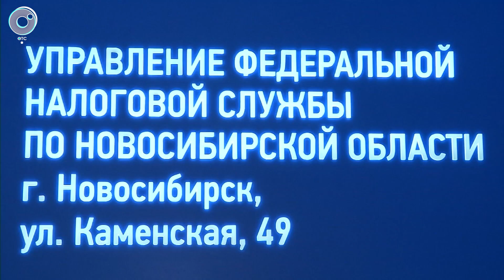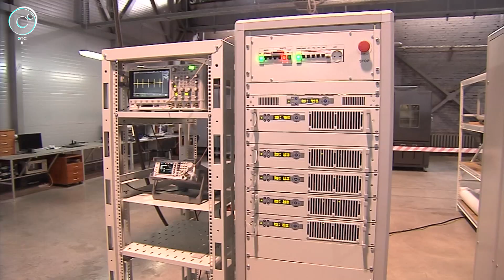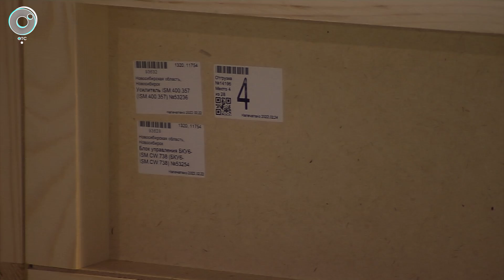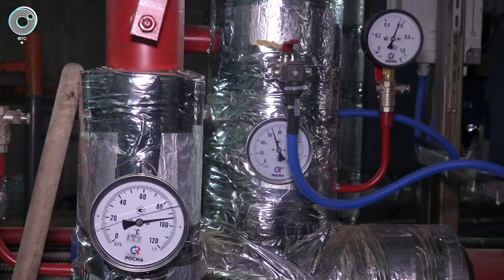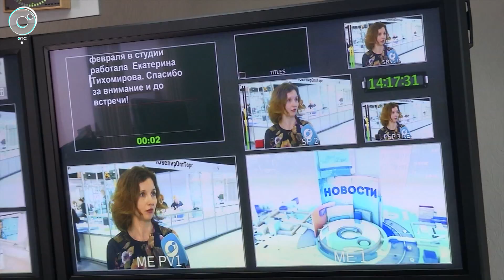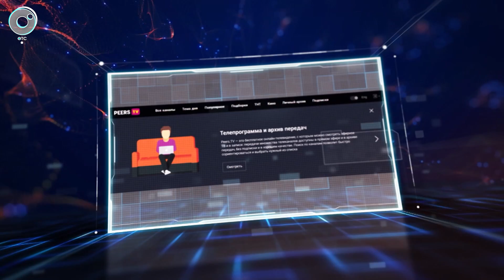НОВОСТИ УТРА – 01 марта 2022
В этом выпуске:
1. Какие изменения предлагают внести в Налоговый кодекс?
2. Как в Новосибирске готовятся к паводку?
3. Сколько новосибирцев мечтают о четырёхдневной рабочей неделе?